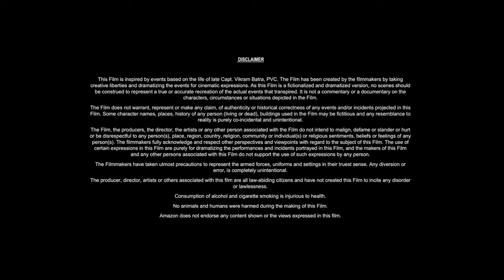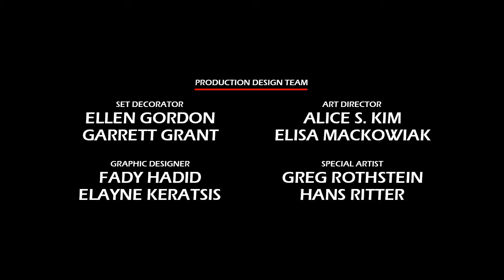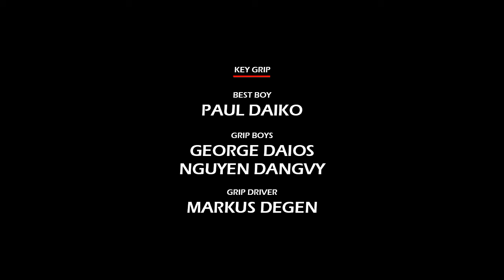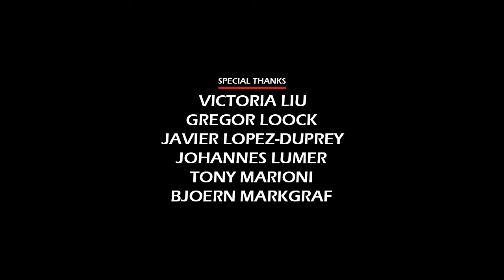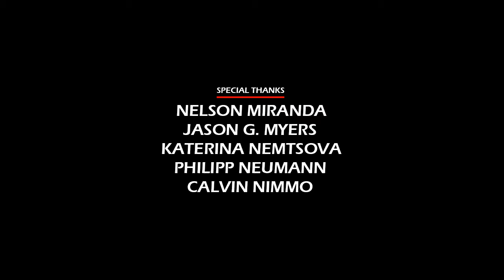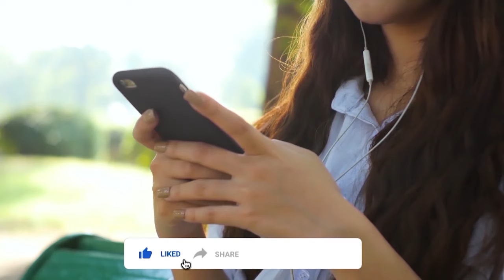Black Widow (2021) Movie || Scarlett Johansson, Florence Pugh, David Harbour || Review and Facts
In this video we have talked about American superhero film Black Widow (2021). What is this movie and where can you watch Black Widow 2021 movie? It has been talked about. All interesting facts about Black Widow movie are told in this video and the Black Widow full movie HD version is also given information about which OTT platform or satellite channel you will get to watch it officially. Also, we have talked in detail with about the technical department, music department, pre-production, filming and post-production of Scarlett Johansson Black Widow movie. How much was the Black Widow full movie budget? and how much the movie Box Office Collection has also been updated. We have also discussed the story of this film and a small review of the story of Black Widow full movie in english has also been given. Apart from this movie facts, story line, star cast, Black Widow full movie Scarlett Johansson & other actors performance and which character has played what role? All of these have been discussed.

Movie Credits!
Directed by: Cate Shortland
Story by: Jac Schaeffer, Ned Benson
Produced by: Kevin Feige
Starring: Scarlett Johansson, Florence Pugh, David Harbour
Production Company: Marvel Studios
Distributed by: Walt Disney Studios, Motion Pictures
Release Date: June 29, 2021